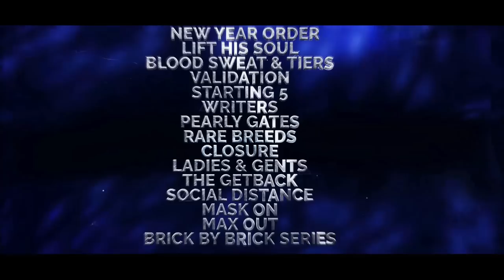KAUSION VS TAE DOE RAP BATTLE - RBE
KAUSION VS TAE DOE RAP BATTLE. RBE continues to release some of the best RAP BATTLES and Battle Rap Content within the hiphop culture.